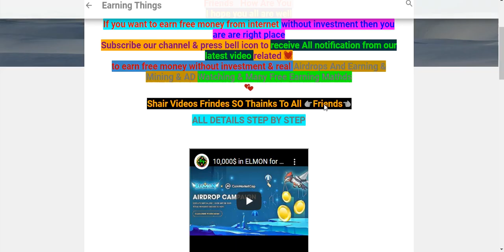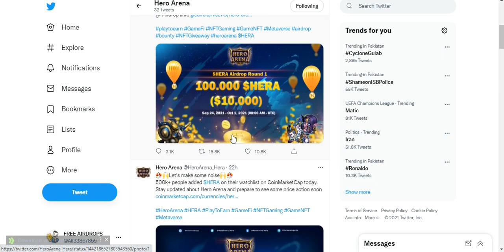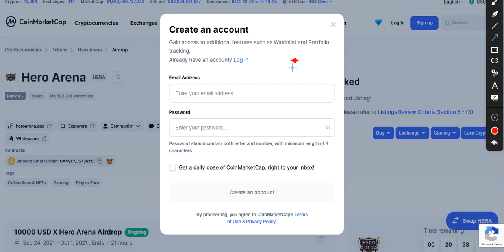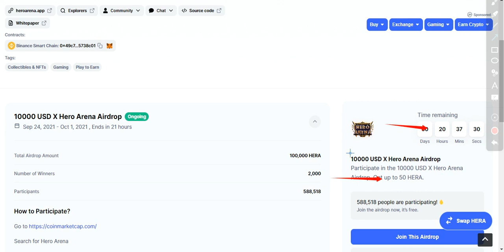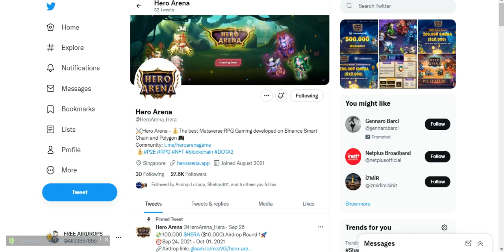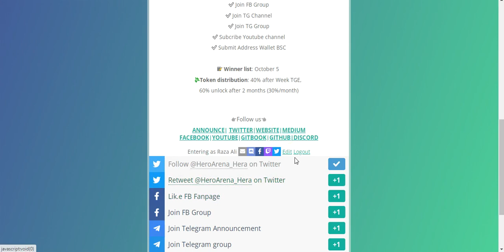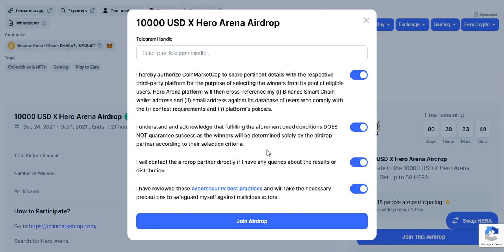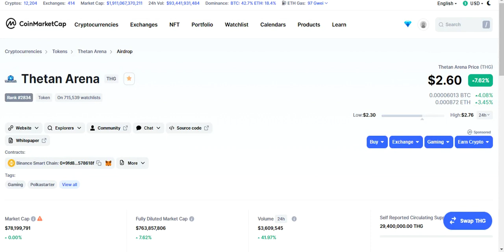HERO ARENA AIRDROP ROUND 110000 USD HERA & 10,000 THG Thetan Arena X Binance Smart Chain GameFi Free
Assalamualaikum